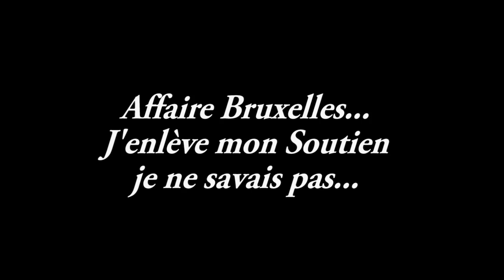😳😳Ils sont prêt à tout pour le BUZZ😳⛔ je suis tombé pour une 2éme fois🤣🤣 (le buzz du Jour)